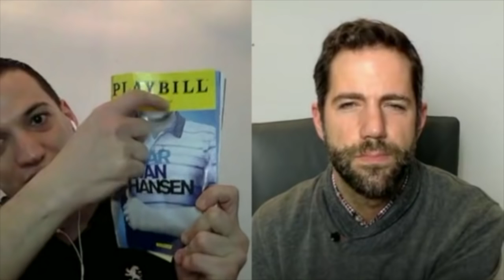This and That: 2018 Four Continents Championships, Stolbova, Bukin and Russian Juniors